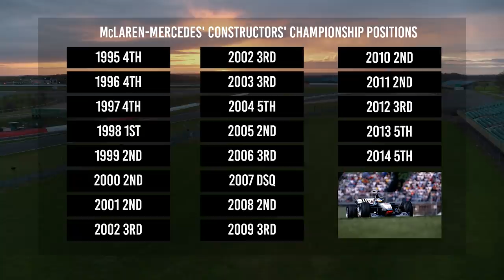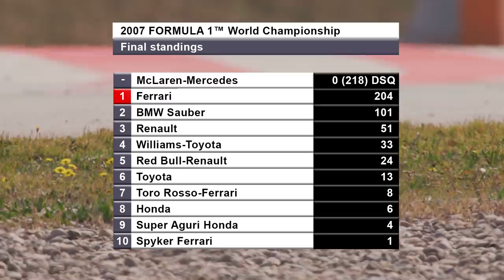The incredible story of how McLaren and Mercedes split up in F1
McLaren returned to using Mercedes engines in Formula 1 in 2021, after six seasons apart. It's a reunion of sorts for a partnership that lasted 20 years first time around, and netted plenty of wins and three drivers' titles with Mika Hakkinen and Lewis Hamilton. Mercedes even owned a stake in McLaren first time around - so where did it go wrong? Why did they split up, and what convinced Mercedes to go it alone and buy its own team? In this video, Glenn Freeman revisits an article written by Mark Hughes for The Race website to explain everything that was going on behind the scenes to lead to the break-up first time around.